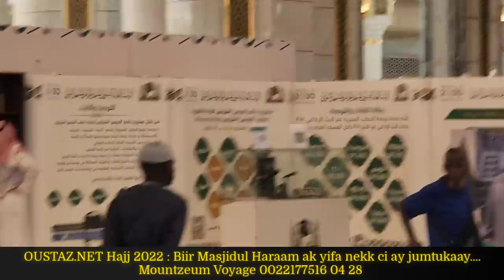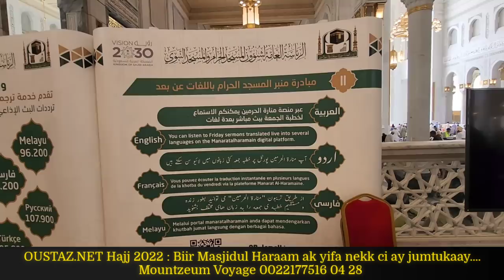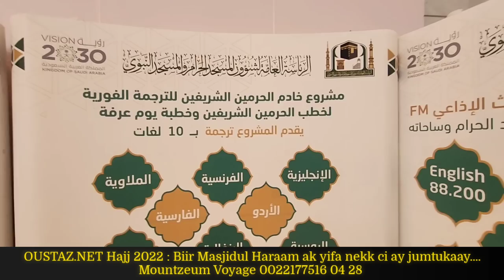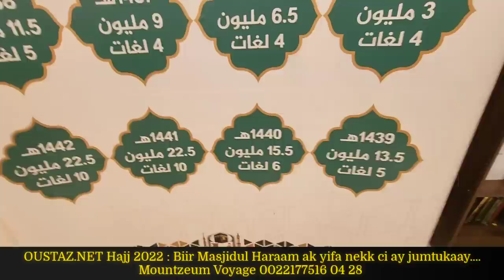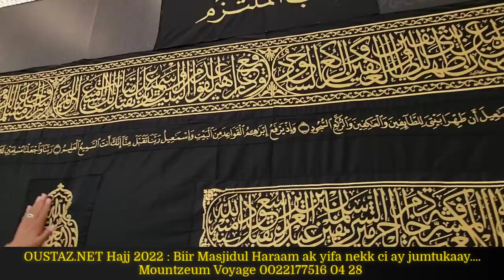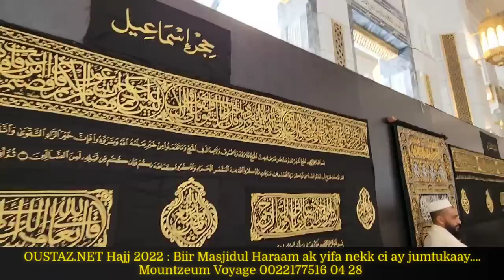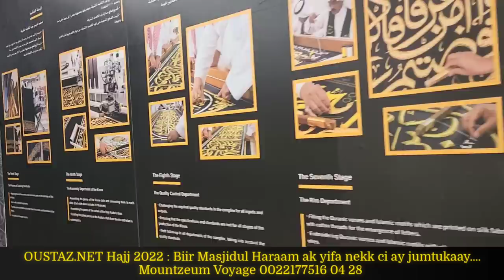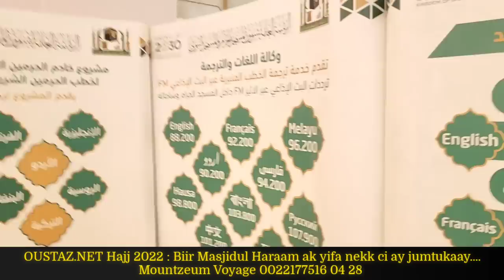Spécial Hajj Màkka 2022 N°53: Maachaa Allaah Biir Masjidul Haraam ak yifa nekk ci ay jumtukaay...